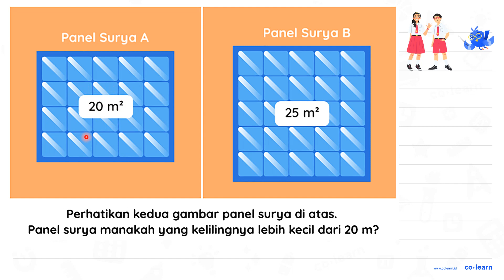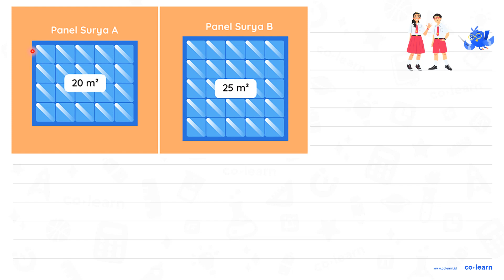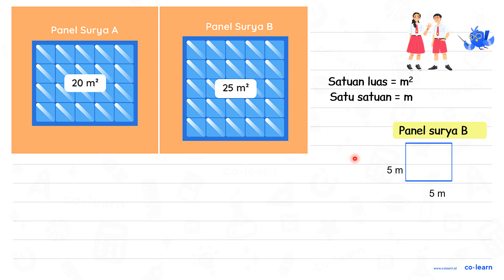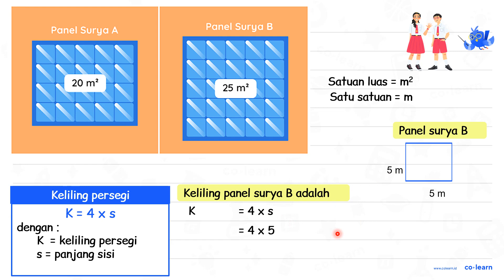20 m^(2) 25 m^(2) Perhatikan kedua gambar panel surya di atas. Panel surya manakah yang kelil...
20 m^(2)
 25 m^(2)
Perhatikan kedua gambar panel surya di atas. Panel surya manakah yang kelilingnya lebih kecil dari  20 m  ?

00:00 : Bedah Soal
01:00 : Konsep, rumus dan pengertian Penyelesaian Masalah Bangun Datar (soal cerita atau gabungan bangun datar)
01:18 : Langkah penyelesaian soal
02:40 : Jawaban akhir
03:10 : Penutup